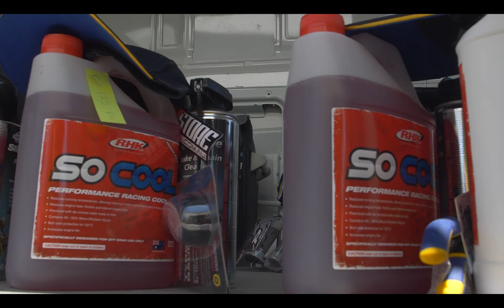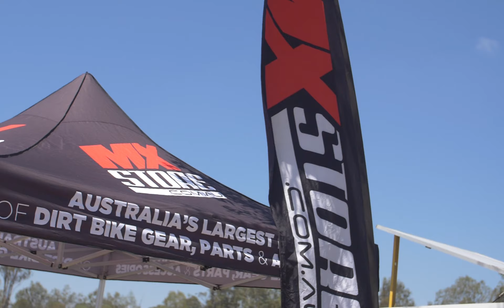Costanzo x Willowbank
Song: